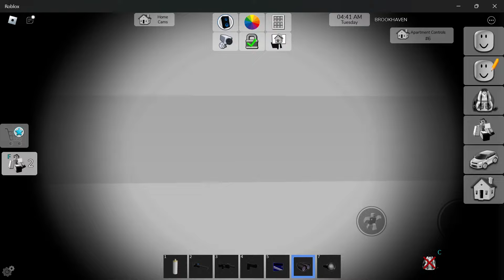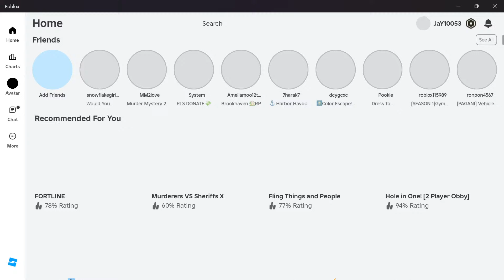roblox story, roblox brookhaven 🏡rp, roblox storytime, roblox animation, minecraft, roblox story